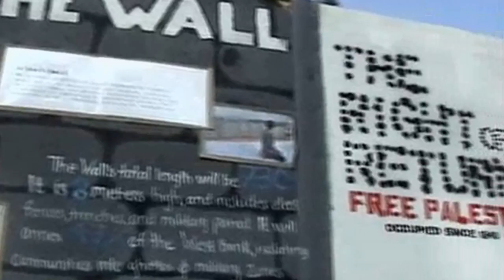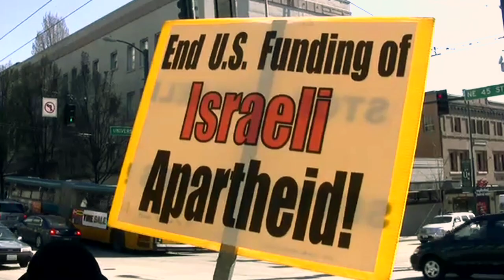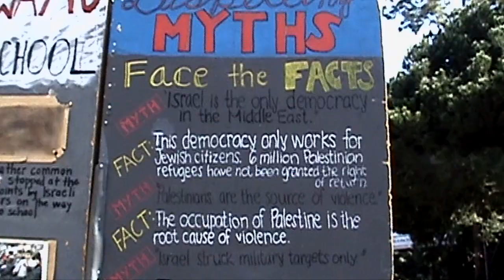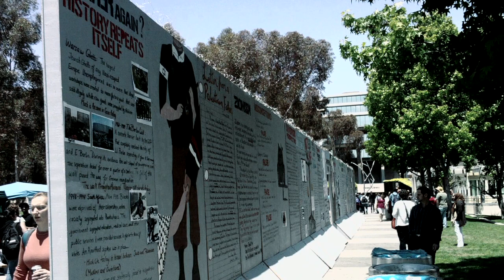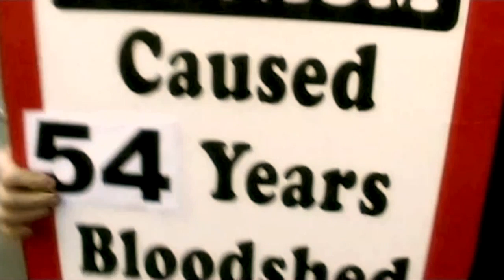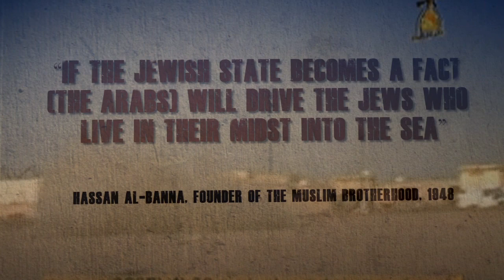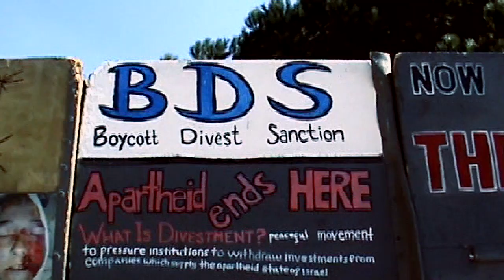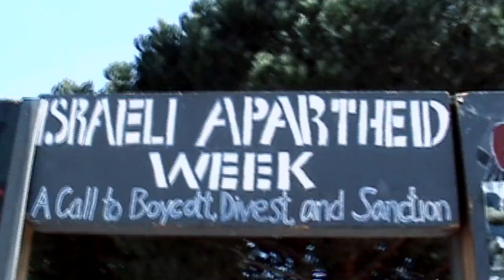The Palestinian Wall of Lies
A short film by the David Horowitz Freedom Center that uncovers the lies of "Israel Apartheid Week"